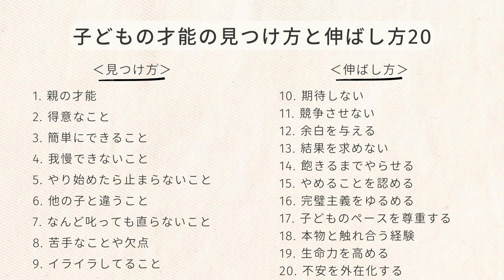子どもの才能の見つけ方と伸ばし方20選【天才性発掘】